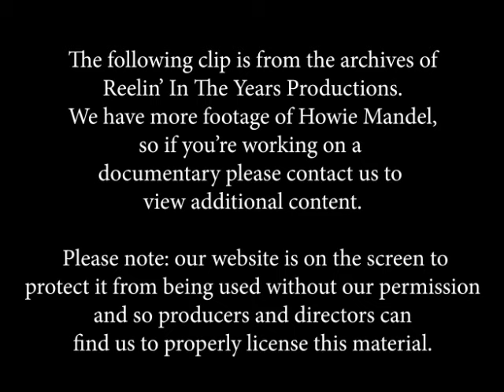Howie Mandel- Standup Routine 1982 [Reelin' In The Years Archive]